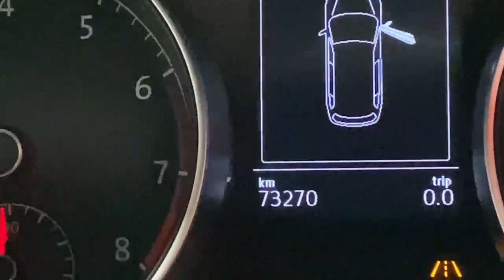9808 - Volkswagen Golf WELL ESTABLISHED EVER POPULAR TSI COMFORT LINE RefI...